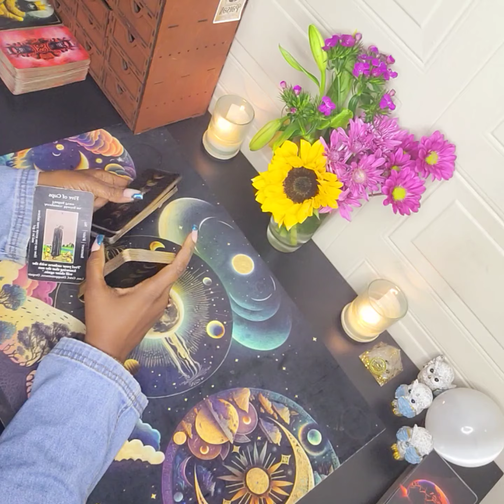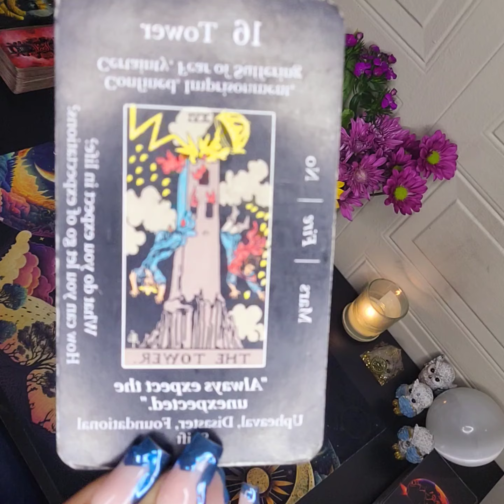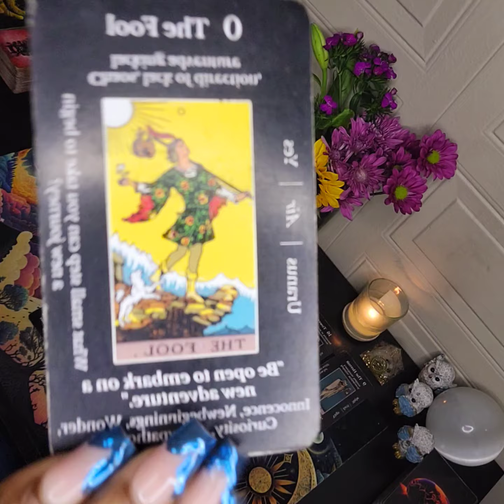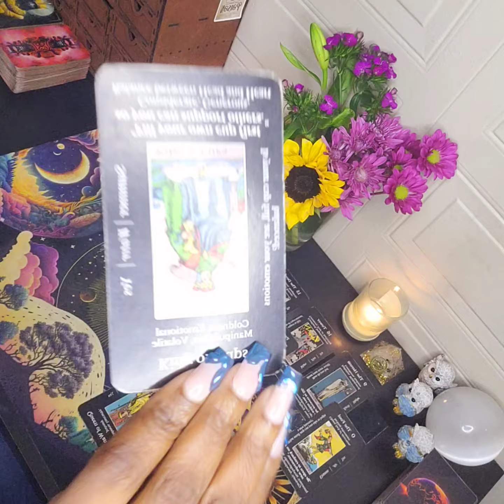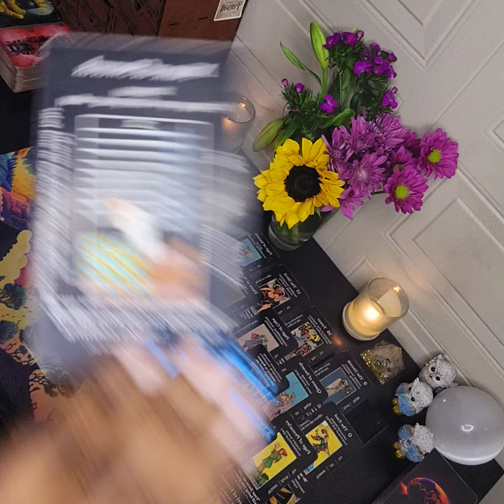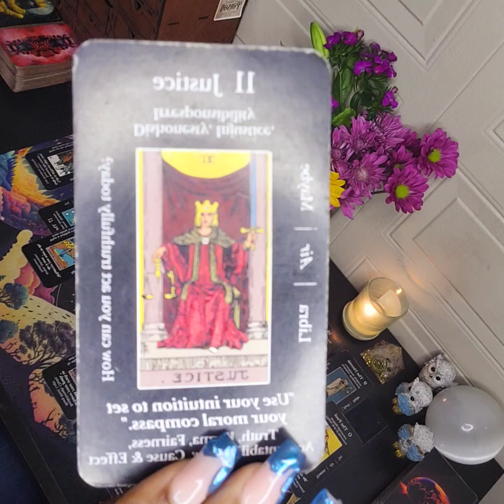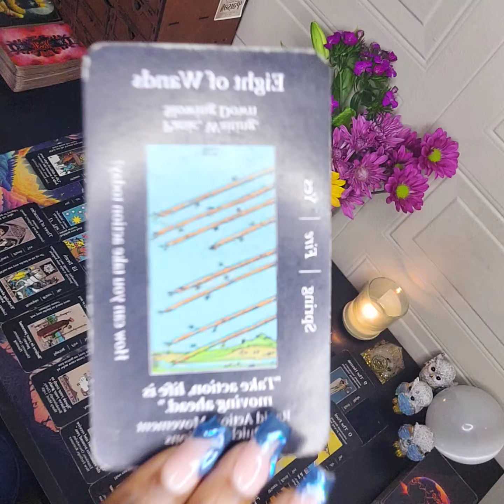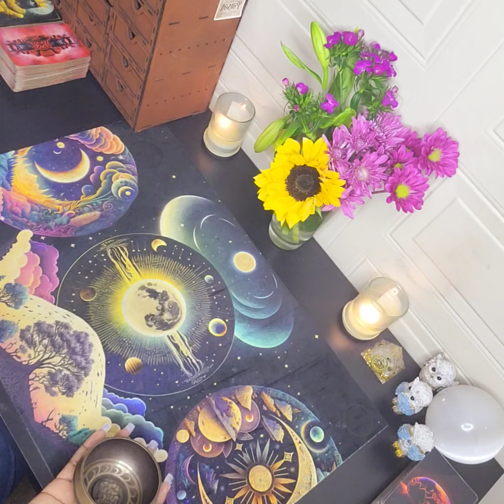NEWMOON ENERGY: DIFFERENT MOON SAME KARMIC BULLSH*T🤌🏽🤣 & DIVINE COLLECTIVE REMAINS UNBOTHERED😁✌🏾